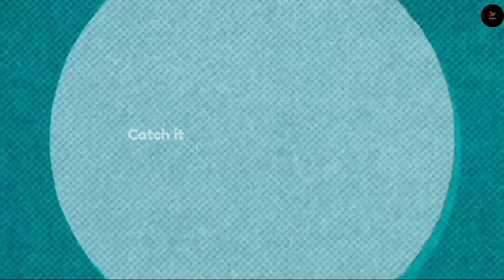D Billions Members Real Name and Ages 2023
DBillions
 DBillions is perhaps Kyrgyzstan's biggest and most famous cultural export. The group is a quartet consisting of Chiky, Cha-cha, Boom-Boom, and Lya-Lya, who sing songs and dance wearing colorful wigs and overalls. Through its songs, D Billions teaches kids letters, new words, and dance moves.
Cast
Chicky   Sarry Shka
Boom Boom  Janybek Jenishbekov
Cha Cha Asko Anarkulove
Girl Lala or Lya Lya Darina Vekua